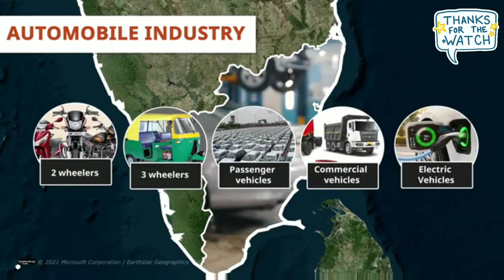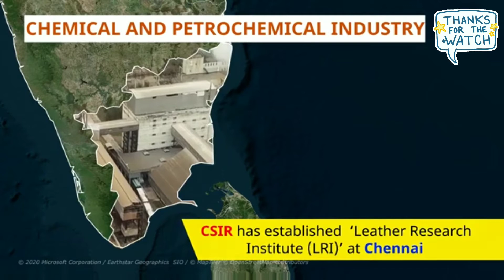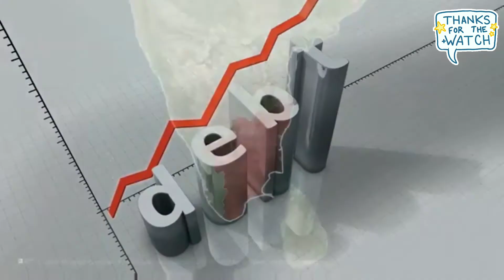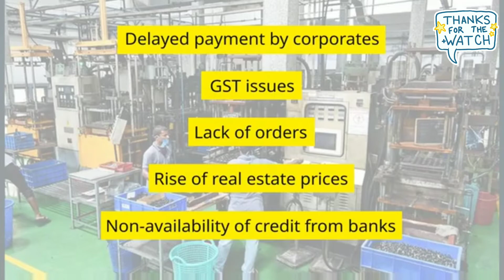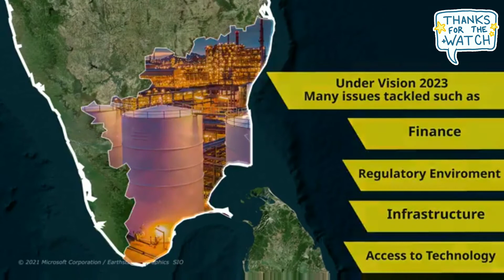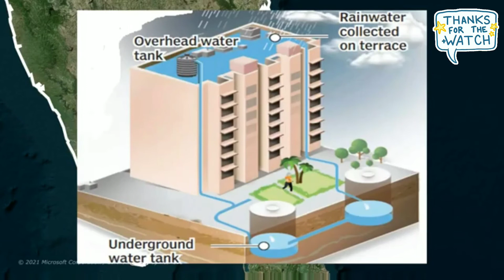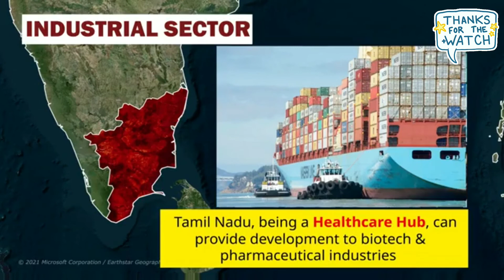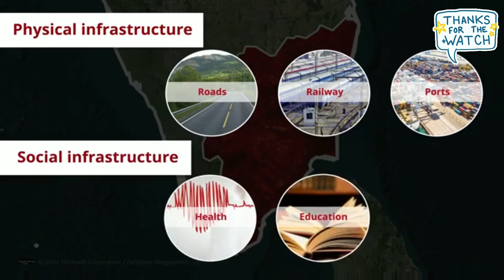तमिलनाडु कैसे भारत के सबसे औद्योगिक राज्यों में से एक के रूप में विकसित हो रहा है??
How Tamil Nadu growing into one of India’s most industrialised states_ History, Present & Future